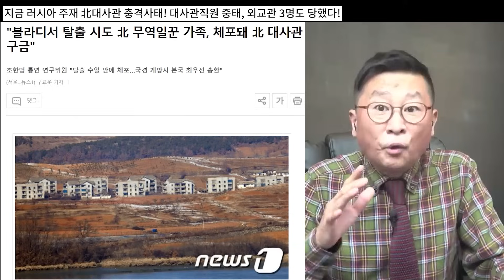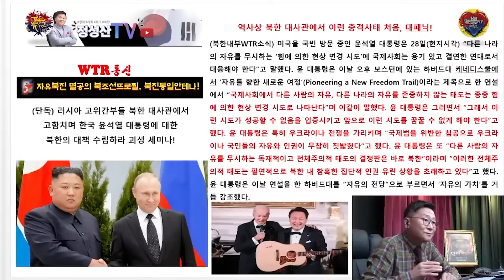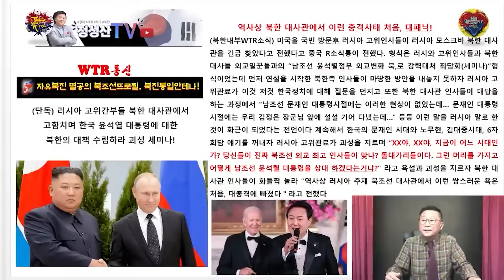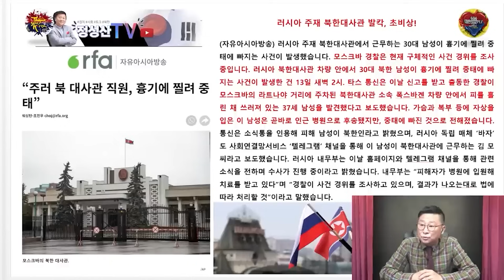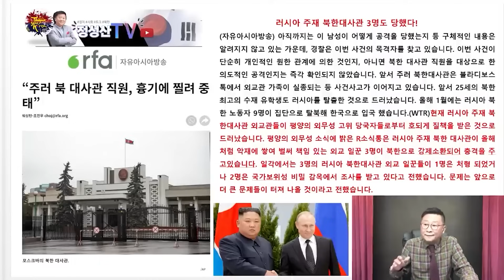북한 대사관 충격사태! 초비상 걸린 이유!